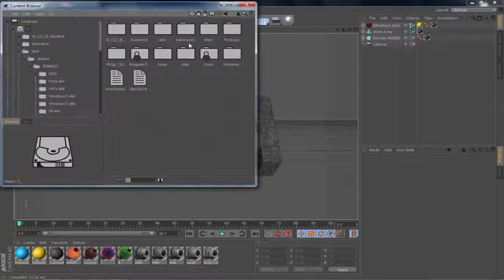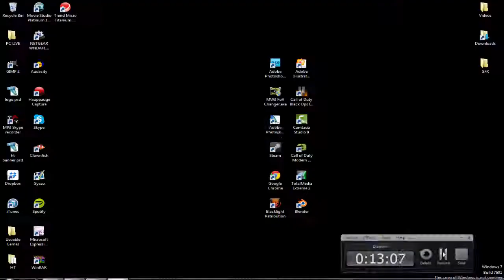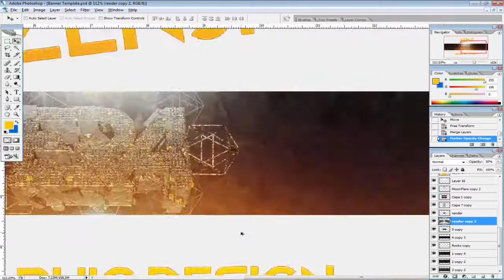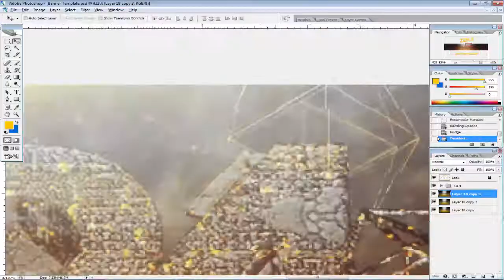"eRa" - by Zenji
OPEN MEH!

Alright guys today is another speedart. I hope you guys enjoyed this speedart that very well could be my best yet! I'm trying to upload more since summer is here now. Leave a comment what you want to see, either snipinig or speedarts. I kinda moved away from pubstomping tho, sorry if you enojoyed that.

-Zenji